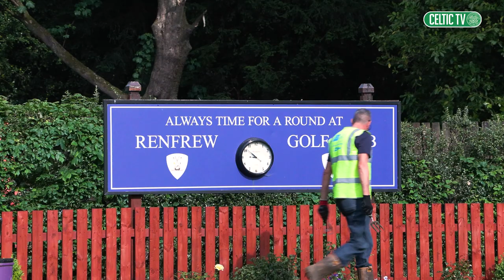Celtic FC Foundation: Annual Golf Day 2022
🍀🏌️‍♂️ The Celtic FC Foundation visited Renfrew Golf Club today for their GolfDay2022! ⛳️

CelticTV caught up with Tony Hamilton, Tom Boyd, Willie McStay, George McCluskey, Cillian Sheridan & John Fallon to talk about the work of the Foundation 💚